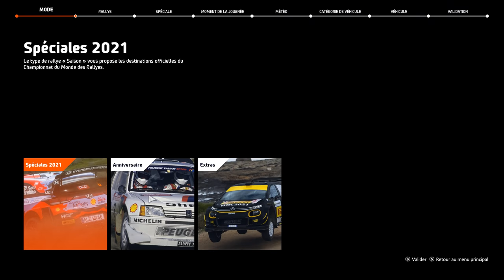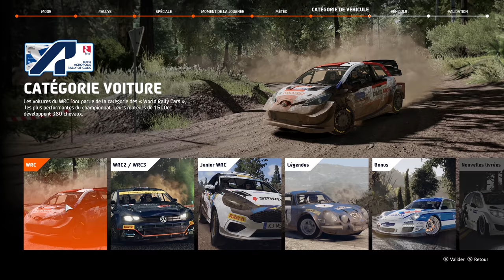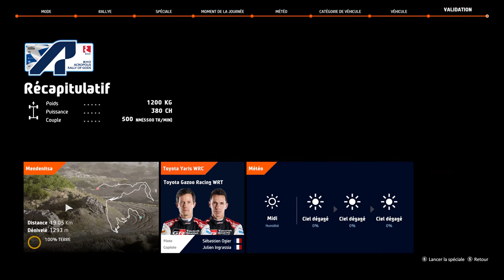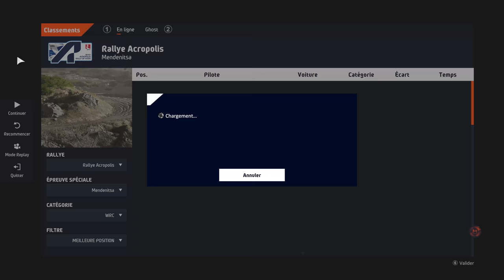WRC 10 - LA NOUVELLE ACROPOLE ! (November Update)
Passage en revue de la mise à jour de novembre du jeu WRC 10 qui propose 1 nouvelle livrée pour la Subaru Impreza WRC, 5 nouveaux événements historiques et surtout, le rallye de l'Acropole 2021.

Réseaux

Partenaires

Matos